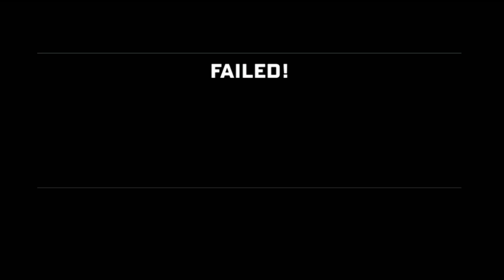GT MOTO RIDER BIKE RACING GAME - Real Motor Cycle Racer Game - Bike Games 3D For Android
GT moto rider racing game has the addictive nature of a real gt bike stunt game.

Hi..!! Racing Rider: Ultimate Racing: GT Moto Rider Bike Racing game Fans! Appreciation From Play Gt Studios Creators!!

Start Your bike Engine and Race Hard Hit the Nitro Gas and experience the Thrilling Ride of a 300 HP Ducati Moto rider with Motorbike: Traffic Racer of GT Racing Games offline Games 2023, Gt Moto Rider has produced a brand new Racing Fever all over racing tracks

let's play in the classic Pro Bike Rider Traffic Racer: GT Moto Rider Bike Racing game 2023. Welcome to our Racing Rider India stunt bike with crazy Indian Bike stunt Motorcycle Games. This time, you are Behind the Wheels of an Indian bike stunt with a much more detailed Free Gaming experience in GT Moto Stunts 3D Racing Game, But also Retaining the old school bike and motorbike fun and Sarkari Bike Wali Game

Get ready for the pro biker, GP stunt biker motorcycle stunt racing game. crazy stunt bike auto-motorcycle, GP bike stunt, Moto gtbike game, and gt bike game also known as "motorcycle wali game"

Smooth arcade racing and racing challenges are still there for exclusive thrilling races in bike motorcycle games. A traffic rider is basically the Indian bike rider pro master racer who knows the difficulty of track racing and knows the racing skills and stunts also we say that street biker and in Hindi, we say gully rider.

Moto GT Bike, a stunt racer game is the most famous and world-challenging traffic bike game that will test your riding skills and give you a huge racing experience with stunt bike acknowledgment of Indian bikes driving 3D game.